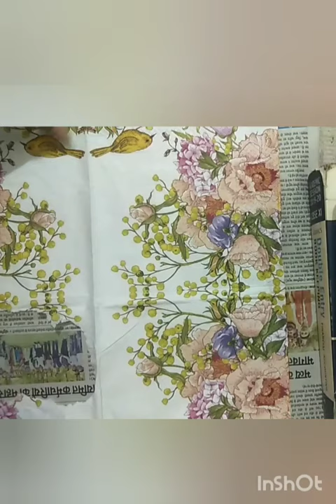Decoration of pot with decoupage tissue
A beautiful pot decor with decoupage tissue, modgepodge glue, acrylic colour.
home decor